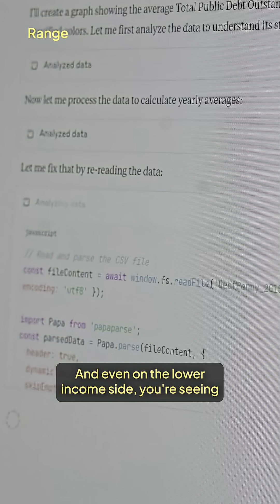60% of today's jobs didn't exist in 1940.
Technology doesn't just replace work—it creates entirely new categories of wealth.

The AI revolution might be different, but the wealth creation playbook remains the same: position early, diversify smart, stay patient.